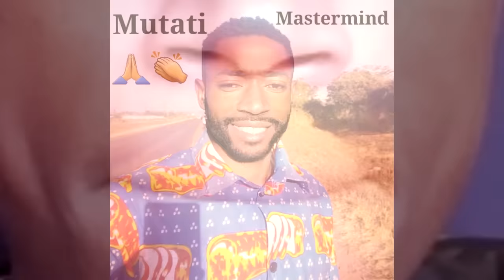Tayali Reacts to PF Cadres Beating Up Ground & Chama “Watch The Entire Video”